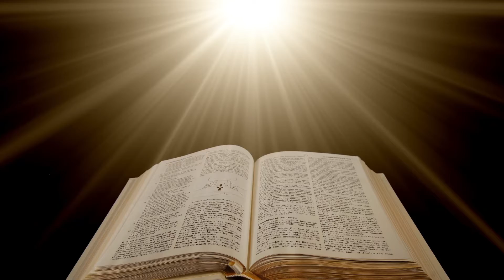A Wisdom Walk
Each of us needs the Wisdom From God Almighty, necessary for Success in Every Good Area.  God Bless!